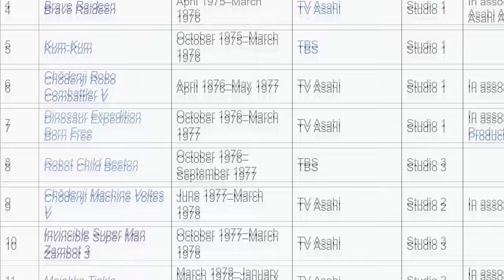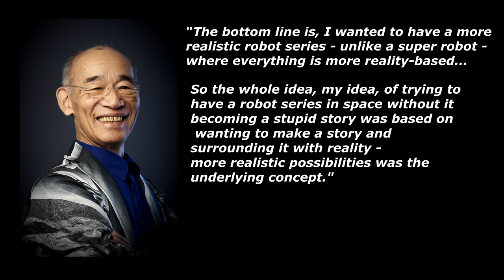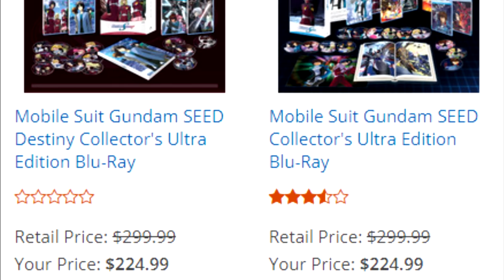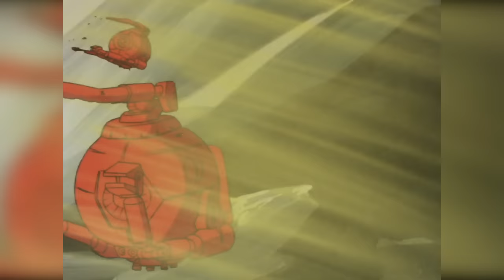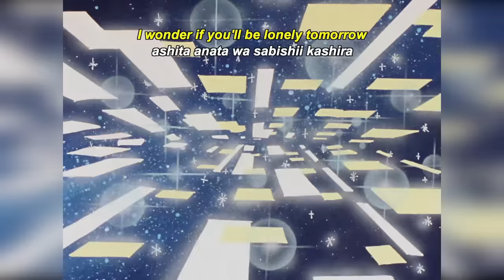Mobile Suit Gundam | The Gundam Retrospective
Mobile Suit Gundam, the prolific mecha anime series with over 30 entries had to start somewhere. Let's take a look at the original 1979 series in this comprehensive retrospective review and see if it deserves all the hype (it does.) Turn the clock back to 1979 and let's get into some real robots! Mobile Suit Gundam is owned by Sunrise Studios LTD and Bandai Namco Entertainment. Big robots are cool, also war is bad.

*THIS REVIEW CONTAINS SPOILERS FOR MOBILE SUIT GUNDAM 0079*